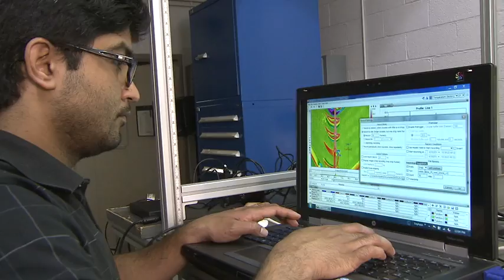2014 NASA Asian American and Pacific Islander Month Profile, Vikram Shyam, GRC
Vikram Shyam is a research aerospace engineer at the NASA Glenn Research Center. His job duties include working on new aero-propulsion concepts involving bio-mimicry, energy harvesting, and flow control. The goal of the technologies he works with is to reduce fuel burn, noise and emissions for aircraft.